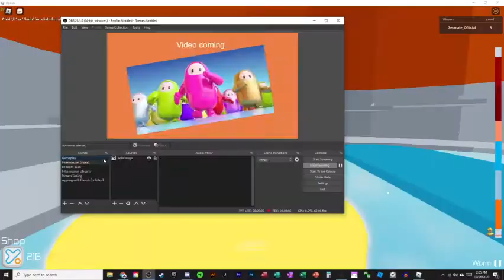got a new outfit | Roblox Tower Of Hell